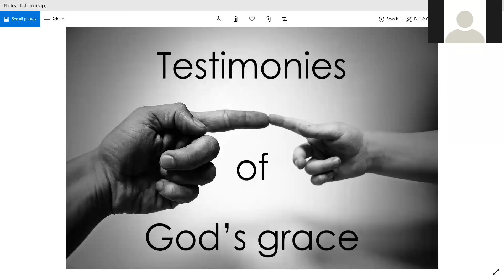Testimonies 22 5 2020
Testimonies of Stephen and Nympha's recovery; Amy waking up and responding after being in a coma for weeks; the power in the word of God produces miracles even when used by non-catholics.
There is power in His name and His word. Praise God.